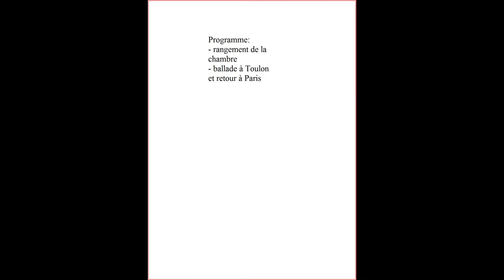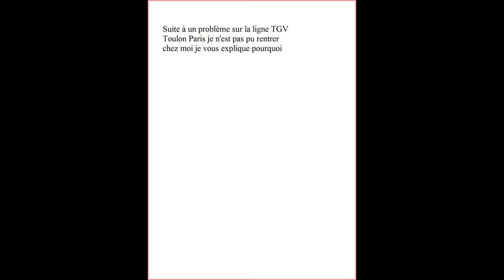VLOG Vacances à Hyères (8eme jour)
8eme et dernier jour de vacances à Hyères